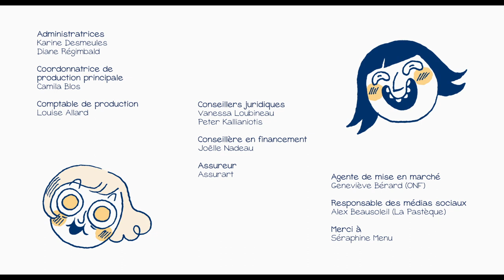La liste des choses qui existent | Saison 1 | L'horloge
Cathon a fait une trouvaille extraordinaire dans les poubelles : une magnifique horloge avec des chants d’oiseaux. Iris, découragée par les goûts de son amie, tente de trouver un compromis et se demande comment on lisait l’heure avant d’avoir des horloges.

Inspirée de la bande dessinée du même nom, La liste des choses qui existent met en scène les dessinatrices Cathon et Iris, deux filles curieuses et extravagantes qui partagent une véritable passion pour les objets du quotidien.

Réalisé par Iris Boudreau et Francis Papillon - 2019 | 2 min

Avec les voix d’Émilie Bibeau et de Debbie Lynch-White, La liste des choses qui existent est produit par La Pastèque et l’Office national du film du Canada, en collaboration avec Télé-Québec et avec la participation financière du Fonds Shaw-Rocket.